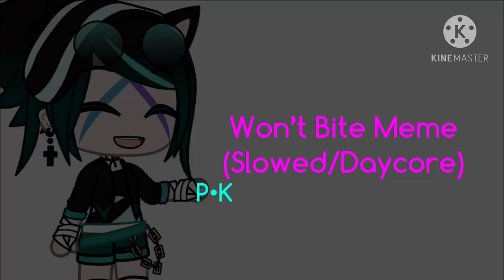Won’t Bite Meme (Slowed/Daycore)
We literally had a wedding yesterday and yours truly was the priest 🤠✨

Main: @pks_tea

Song: Won’t Bite - Doja Cat